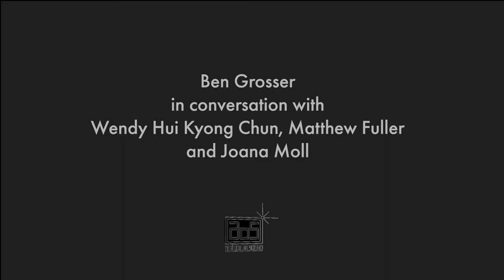Software for Less panel talk with Ben Grosser, Wendy Hui Kyong Chun, Matthew Fuller and Joana Moll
This event aims to discuss software as culture, the politics of interface, and the power (im)balance between user and corporation within today’s digital technologies and social media platforms.

This video was made in conjunction with the exhibition Software for Less by Ben Grosser. The exhibition ran 20th August - 23rd October 2021 as part of arebyte Gallery's 2021 programme Realities.

Ben Grosser creates interactive experiences, machines, and systems that examine the cultural, social, and political effects of software.

Wendy Hui Kyong Chun is a writer and professor at Simon Fraser University. Her scholarly work investigates the relationship between cultural formations and technological artefacts, between theoretical concepts in the humanistic and technological disciplines, and between popular perceptions of technology and technological protocols. Situated mainly in the field of new media studies, her larger projects have been driven by questions such as: What is the impact of control technologies on mass media? What made the Internet, a communications network that had existed for years, a "new" or "exceptional" medium in the mid-1990s? How does the concept of "memory" cut across computational, biological and humanistic fields?

Matthew Fuller is a writer and professor at Goldsmiths University. He is involved in a number of projects in art, media and software and is the author of How to Sleep: The Art, Biology and Culture of Unconsciousness (2018).

Joana Moll is a Barcelona/Berlin based artist and researcher. Her work critically explores the way techno-capitalist narratives affect the alphabetization of machines, humans and ecosystems. Her main research topics include Internet materiality, surveillance, social profiling and interfaces.